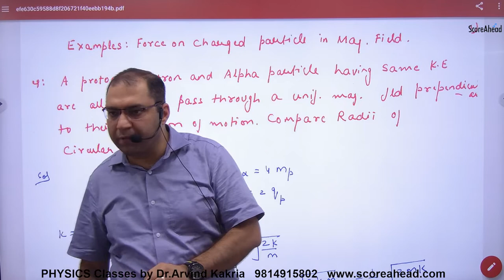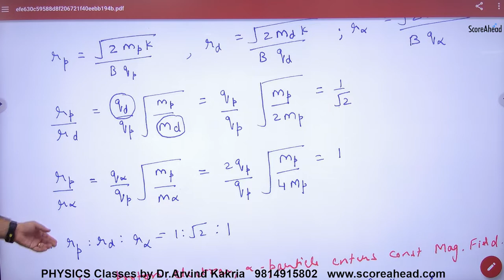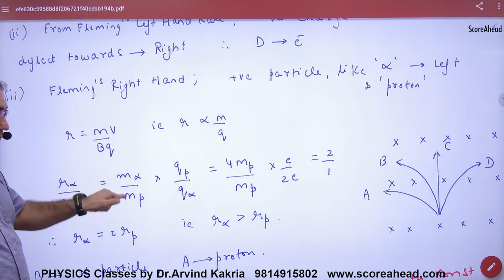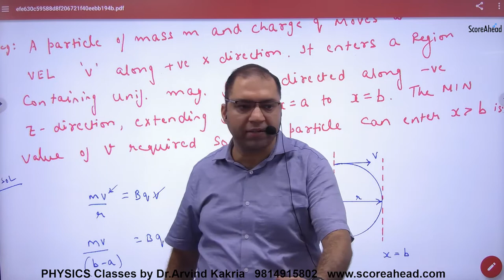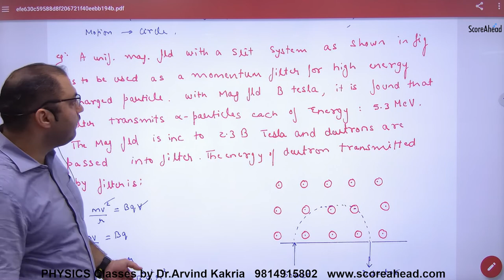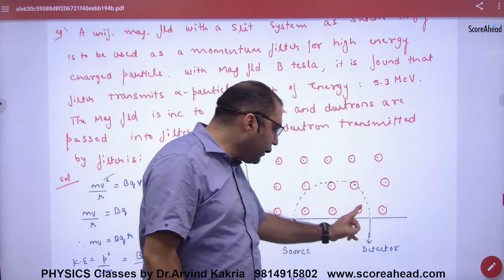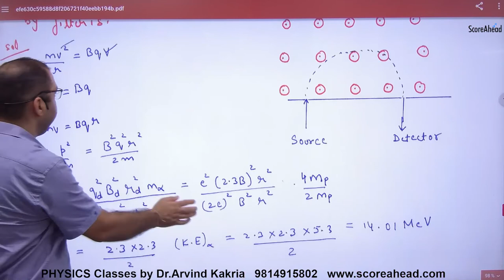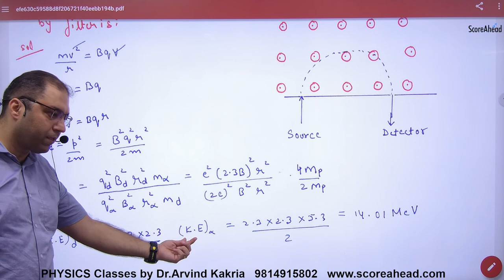117 Numerical Problems on Motion of charged particle Part 2